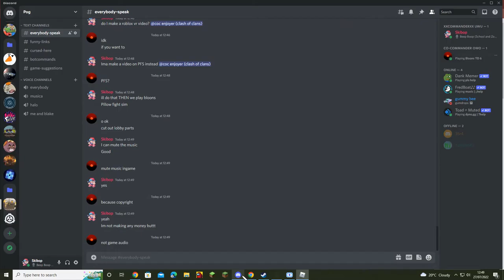Pillow fight game